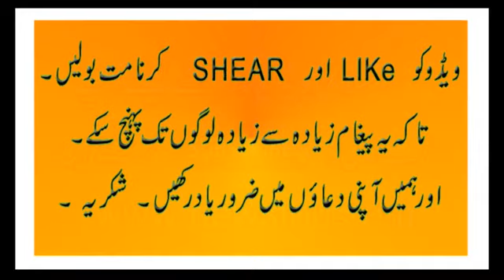Dr Zakir Naik 2016 Three very Challenging Question and Answer {Does he Encourage Suicide Bombing ??}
Dr Zakir Naik 2016 Three very Challenging Question and Answer
1: Allegation- DOES DR ZAKIR NAIK ENCOURAGE SUICIDE BOMBING__
2: AN INTRODUCTION TO THE MEDIA ALLEGATIONS AGAINST DR ZAKIR NAIK___
3:IS PEACE TV AN ILLEGAL CHANNEL- DR ZAKIR NAIK____